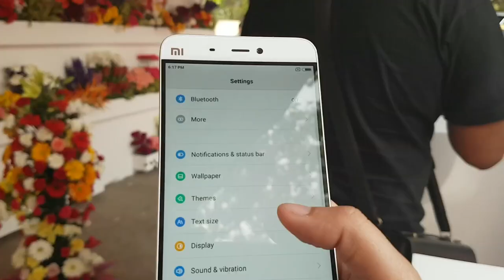Xiaomi Mi 5 First Look Video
Xiaomi today announced its flagship device the Mi 5 for India at a price of Rs 24,999, nearly a month after the phone was first unveiled in China and at the MWC in Barcelona. India is the first country after China to get the new Xiaomi flagship. Mi 5 is Xiaomi’s most expensive smartphone to launch in India ever — Mi 4, which was the earlier flagship from the Chinese tech start-up had a price of Rs 19,999. With the Mi 5, Xiaomi has decided to sell the new phone on its own e-commerce platform Mi.com for the first four weeks. Other platforms will get it only later. Indian Express, The Indian Express Newspaper, The Indian Express, Indian express news, indian express editorial Today's Indian Express newspaper offers a comprehensive package of news, including Indian Express editorial analysis and Indian Express analysis today. This well-respected publication covers a wide range of topics in its India Express editorial and Indian Express news sections. Stay informed with the Indian Express newspaper today.